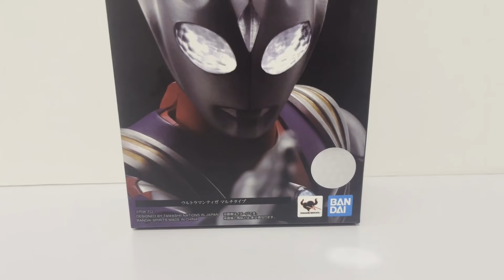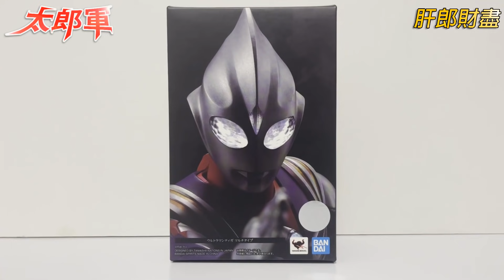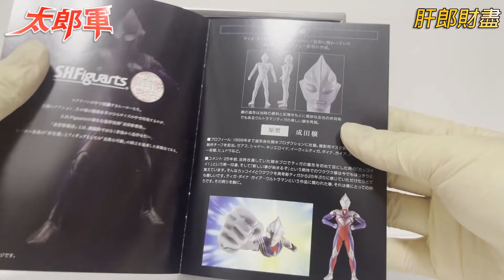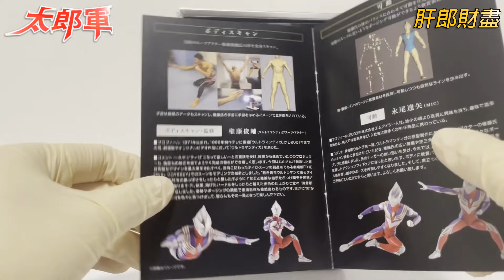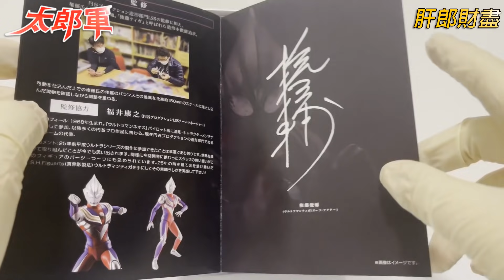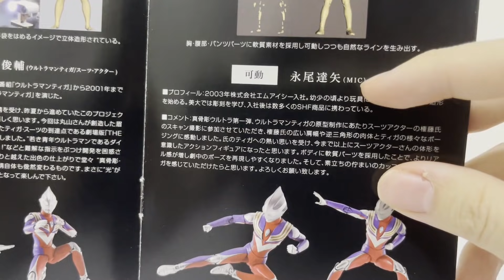【開箱】愛與恨⁉️超人迪加 S.H.Figuarts真骨雕製法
主持：肥太郎